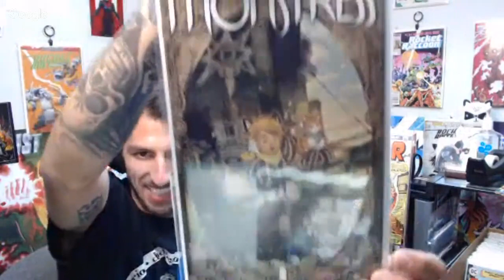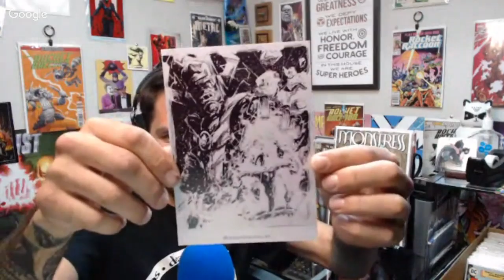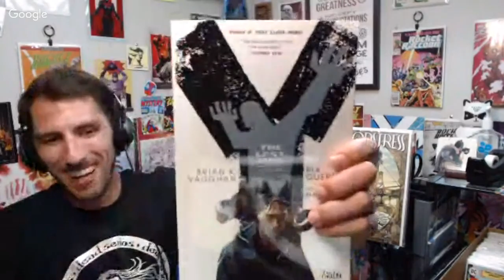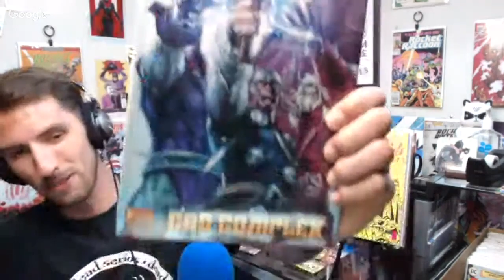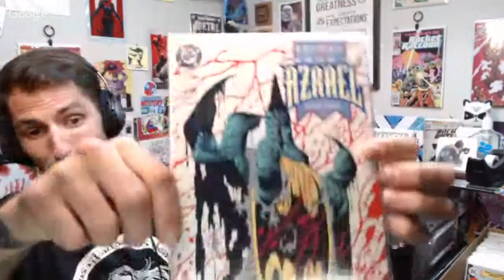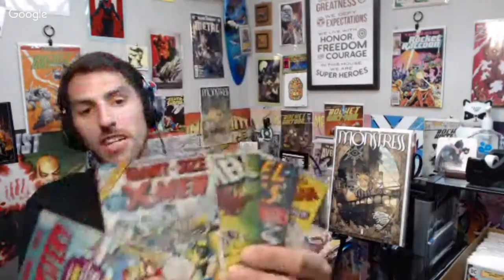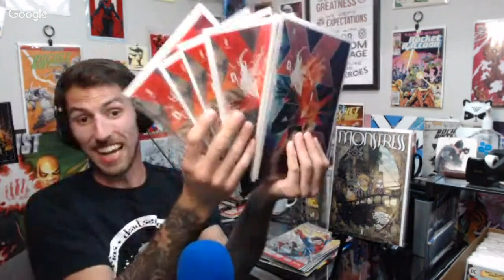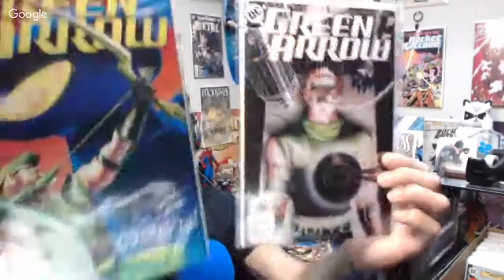Comic Smurph unboxing Comictom101 MMCAPRIL19 LIVE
yoooo just got back from a lil vacay/staycay to a comictom101 geekstreet101 mystery mailcall yayyyyyyy its always a pleasent surprise! thank you all for the continued support!

Thank you everyone we make up a pretty amazing community that is supportive and beneficial to all if you feel inclined to go the extra mile to support a member of the community please stop by my patreon and thank you all so much